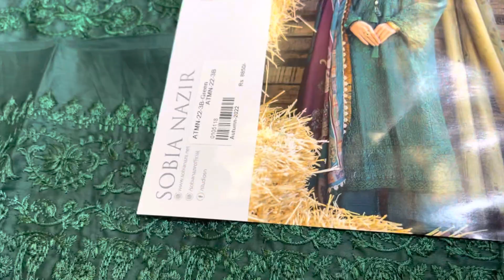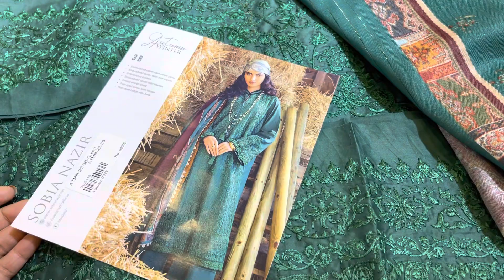Sobia nazir hot Selling Article